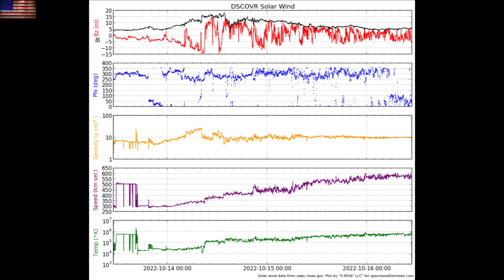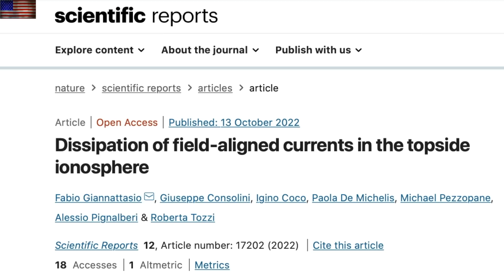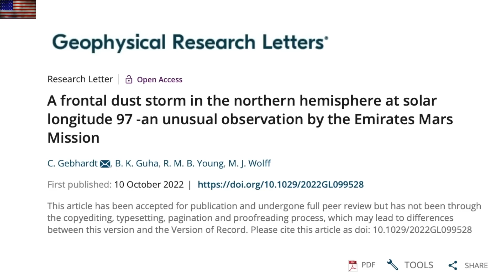Martian Dust Storm That Shouldn't Be There & Top Science News | S0 News Oct.16.2022